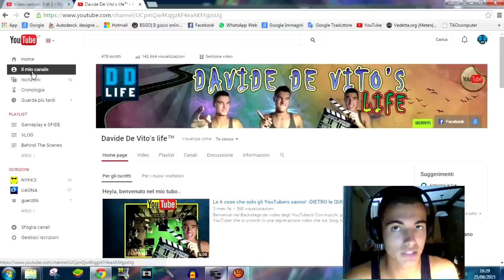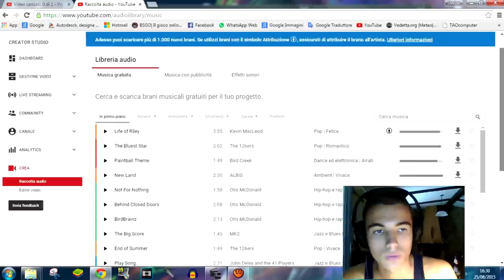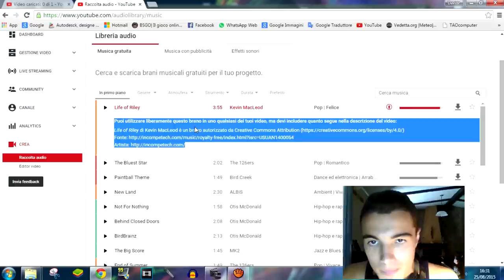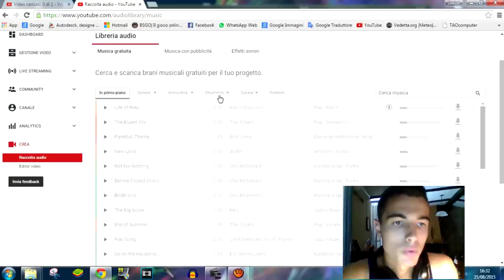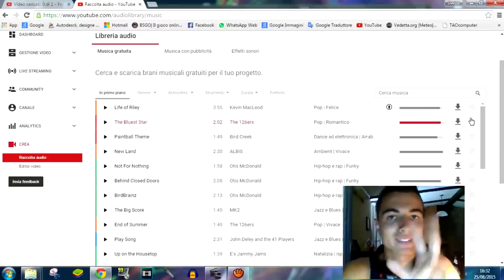Come inserire MUSICHE senza problemi di COPYRIGHT in un video [100% legale] [2021]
Come mettere canzoni in un video di YouTube senza avere problemi (blocchi) per violazione e Copyright.
Spesso quando andiamo a caricare un video su YouTube o, peggio ancora, a monetizzarlo, YouTube ci dà problemi per violazione del Copyright, dicendoci che non siamo autorizzati a mettere quella canzone.

Sarebbe un vero peccato togliere canzoni, colonne sonore o, peggio ancora, la propria voce da un video, solo perché è stato bloccato da YouTube..

C'è una soluzione a tutto in Davide De Vito's life, così vi ho portato questo TUTORIAL a solo scopo informativo, e 100% legale, RICONOSCIUTO DA YOUTUBE stesso!

P.S.: Quando utilizzate un brano Creative Commons, ricordatevi di questi due FONDAMENTALI PASSAGGI:

1. Inserire nella descrizione del video (come ho fatto io) il link e quant' altro;

★Non dimenticarti di darmi idee, consigli e pareri! Lascia qui sotto un commento!